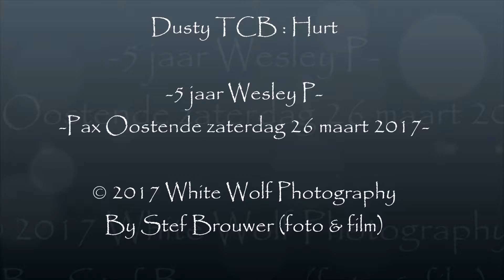Dusty TCB : Hurt -5 jaar Wesley P-